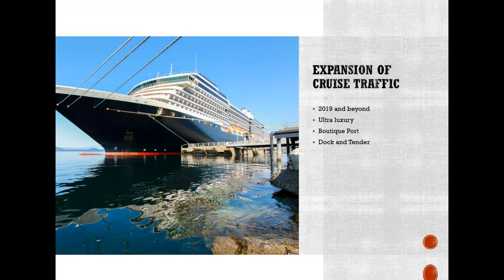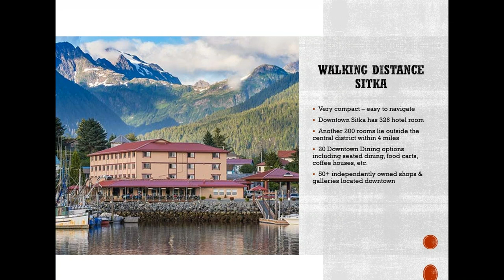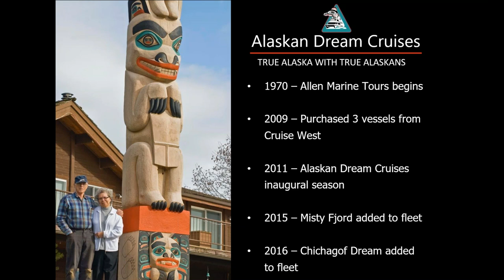Sitka – Alaskan Dream Cruise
Amazing ASTA/NACTA FAMs

Experience exotic destinations and unique products for ultimate hands on learning. We have numerous educational courses both at sea or on land. You will be immersed in the destination and become an educated expert!

Every FAM is offered below retail value, come join us as we learn about our Sitka – Alaskan Dream Cruise FAM.